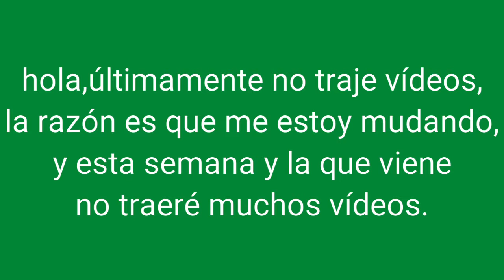Lo siento por no traer vídeos😢